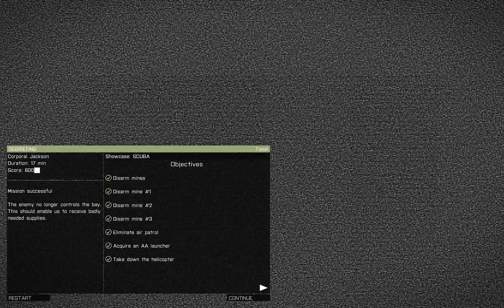ArmA 3 - Scuba Showcase (stealth)